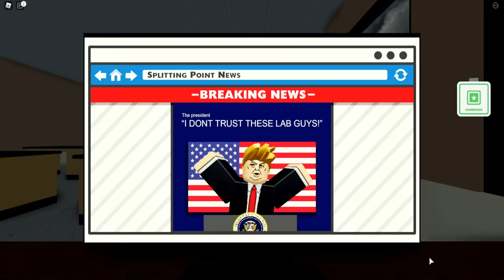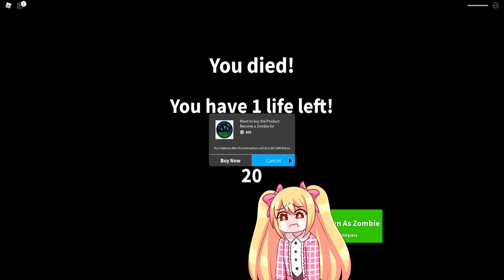Roblox Field Trip DISASTER 2! (Roblox Story)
😱There's Only A Few More Days Left To Get Our Squad Merch! Before its gone forever! Don't forget😱